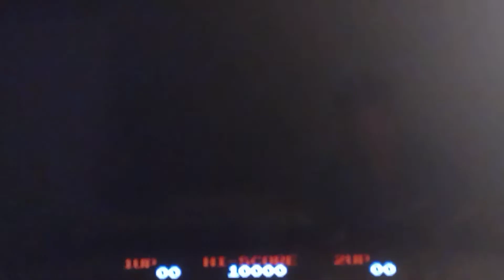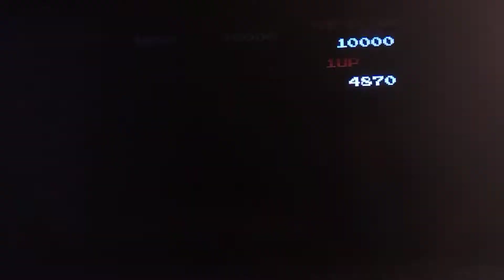THE RETURN! Old school gaming season 3 episode 18: Pac Man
after over a year of no old school gaming I decided to finally release more episodes to finish the season 3 and maybe even move on to a season 4 and so on. i hope you enjoy the epic return. enjoy!